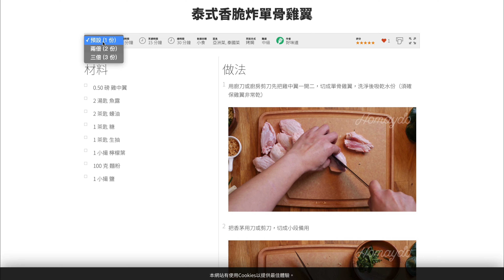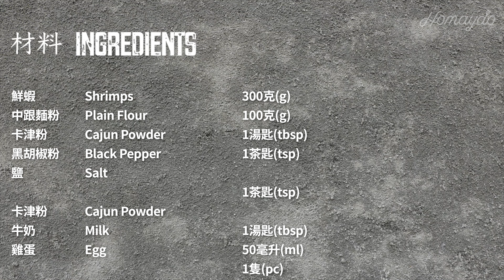【好味道 S05E22】爆谷蝦 食譜及做法 Popcorn Shrimp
好味道 爆谷蝦

材料

鮮蝦  300克(g)
中跟麵粉 100克(g)
卡津粉 1湯匙(tbsp)
黑胡椒粉 1茶匙(tsp)
鹽 1茶匙(tsp)

牛奶50 毫升(ml)
雞蛋 1隻(pc)

Shrimps 300g
All Purpose Flour 100g
Cajun Powder 1 tbsp
Black Pepper 1 tsp
Salt 1tsp

Milk 50ml
Egg 1pc

類別：小食

鏡頭贊助
SAMYANG & XEEN
(Bronster Co. Ltd)